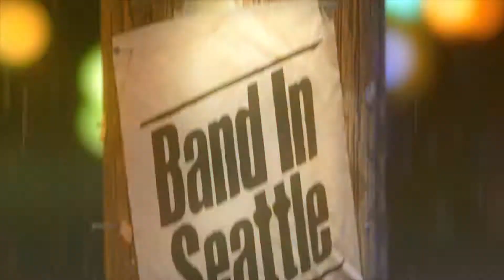Cosmos - Black Lighter - Live on Band in Seattle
Cosmos performs "Black Lighter" for the TV/Web show Band In Seattle.